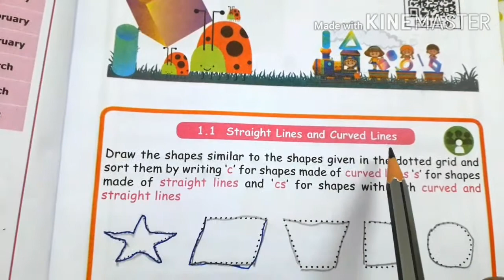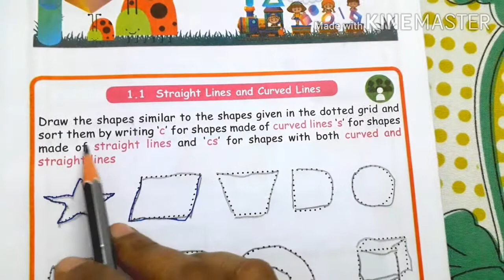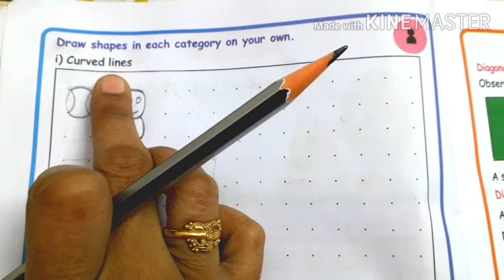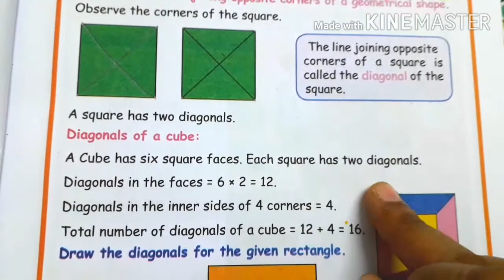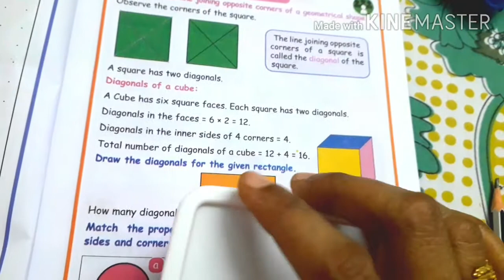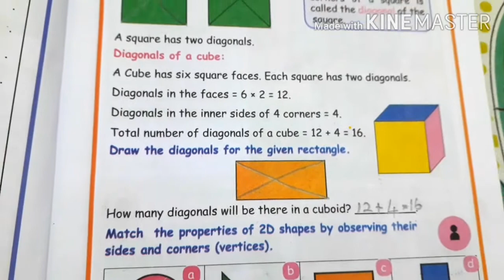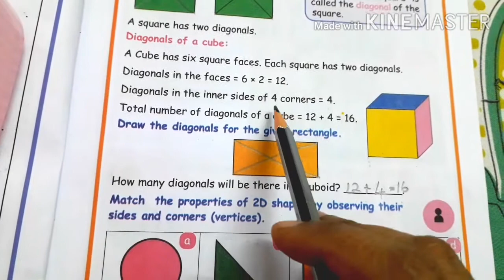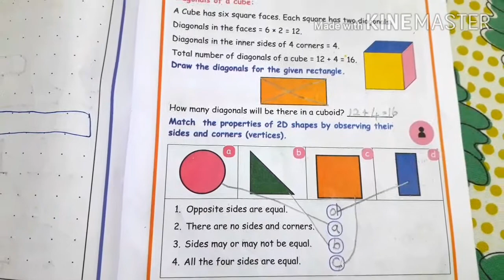3 std Maths 'Geometry ' Diagonals of 3d shapes/pg no 1,2,3/Term 3 samacheer